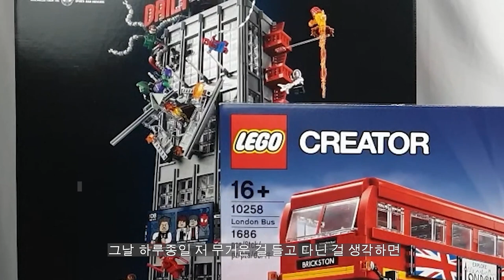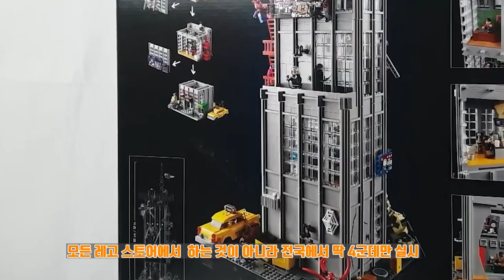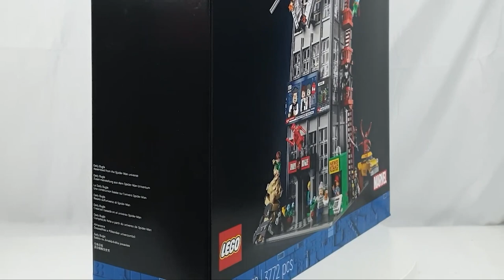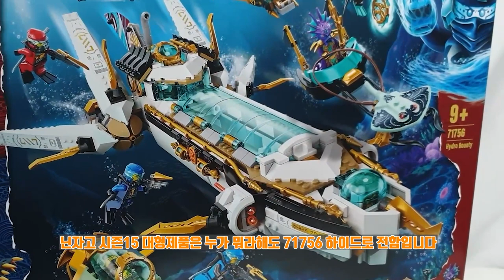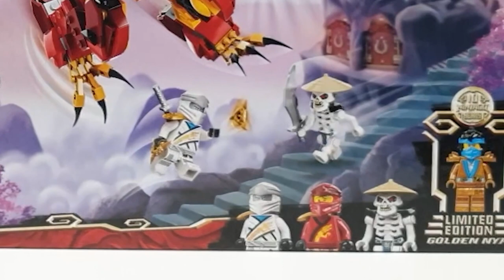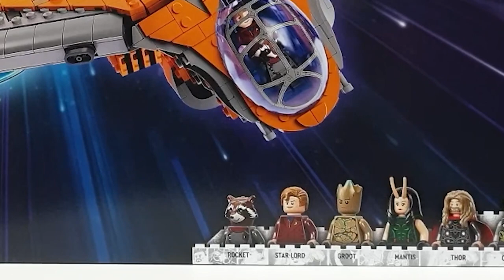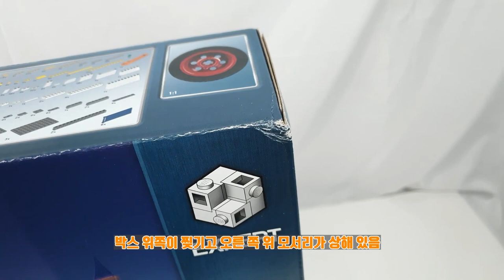지난 번에 FLEX했던 레고 신상 택배 전부 개봉 합니다 : 하울 영상 : 127만원 + 물 건너온 10268 런던버스 까지!!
지난 번에 FLEX  했던 레고 하반기 신상품 택배가 도착했습니다
개봉하며 살펴보는 하울영상!

레고 하반기 신제품 Flex 목록

레고 닌자고
71739 울트라 소닉 전차 139,900원
71756 닌자들과 하이드로 전함 204,900원
71753 파이어 드래곤 공격 74,900원

레고 마블
76178 데일리 뷰글 419,900원 (레고스토어)
76193 가디언 쉽 224,900원
76191 인피니티 건틀렛 99,900원

레고 아이디어
21319 프렌즈 센트럴 퍼크 89,900원

레고 크리에이터 엑스퍼트
10268 런던 버스 120달러 (약 14만원)